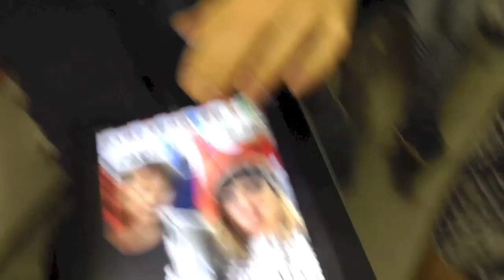Fred V & Grafix at Lovebox and Beachbreak for Hospitality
We sent Fred V & Grafix out into the wild of Lovebox & Beachbreak and this is what they came back with.

For all the latest news tickets and info about Hospitality worldwide